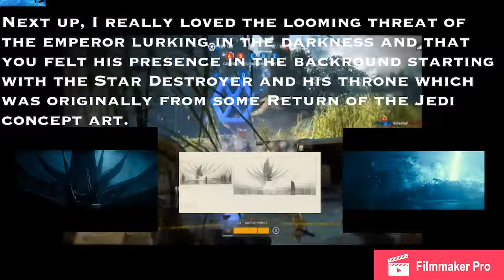Things I liked in the Star Wars: The Rise of Skywalker Trailer | URN #16 | Topic #1